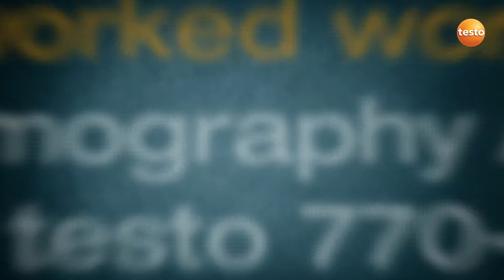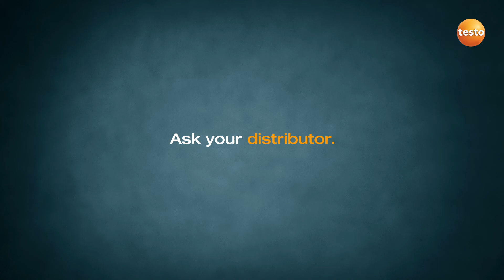PrV testo 883 thermal imaging camera - maintenance